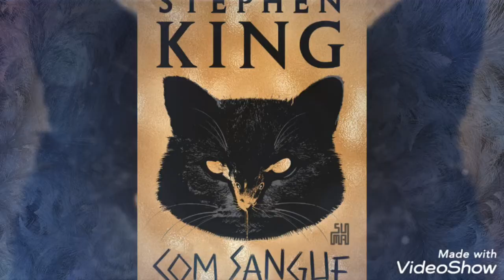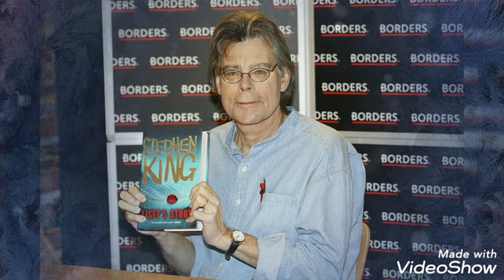Stephen King o rei do suspense! - Just another day (Jon Secada/ Miguel Morejon) - Jon Secada